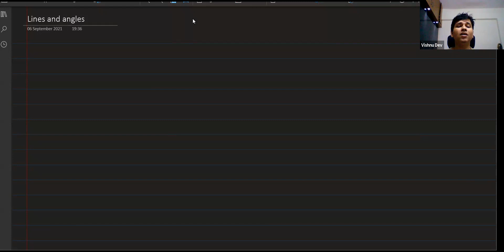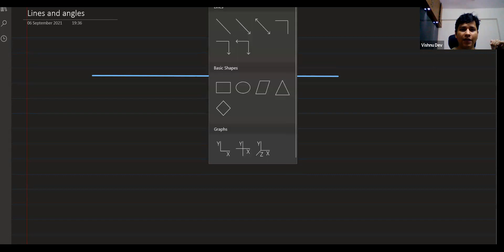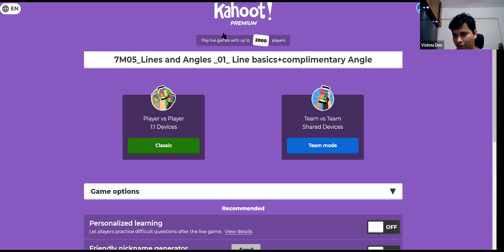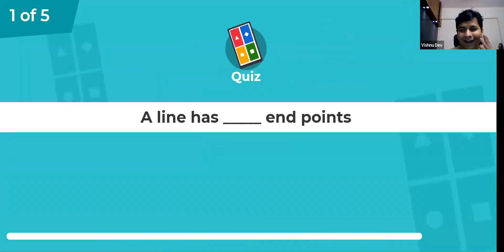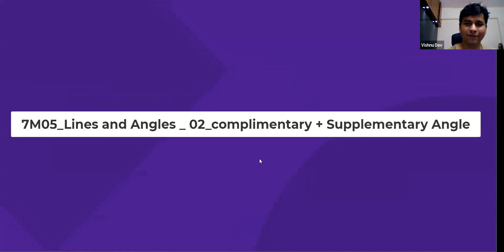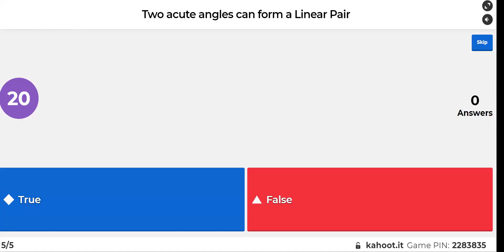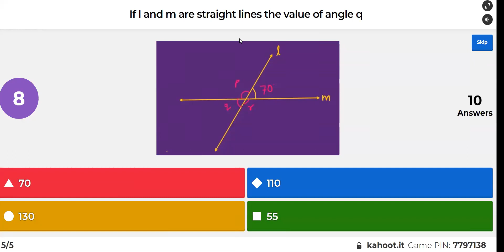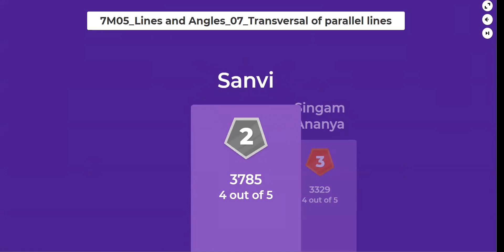06-09| TheHome-Skool | Maths class | Geometry | Lines and Angles